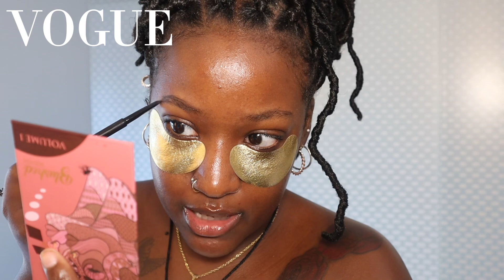Kiara’s Rosey Makeup Look Under 10 Minutes | Beauty Secrets | Vogue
Get ready with me. Vogue edition.